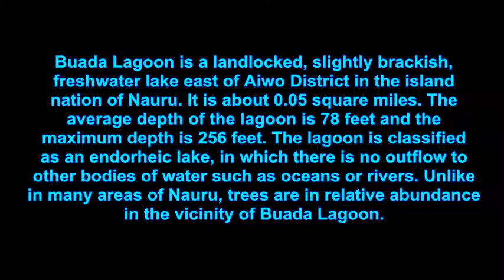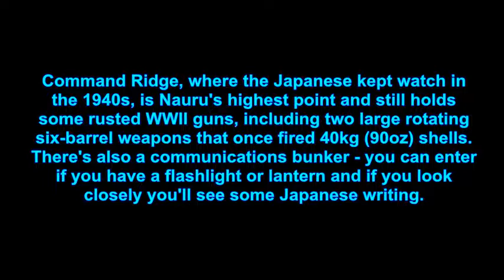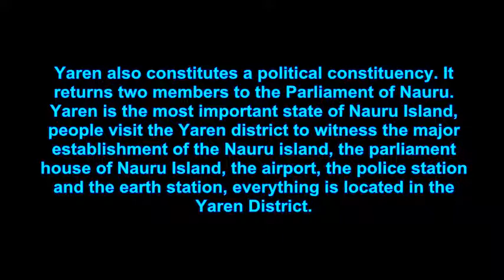10 OF THE TOP PLACES TO VISIT WHILE IN NAURU | PRESENTED BY JOHN MacARTHUR WORLD TRAVEL CHANNELᴴᴰ